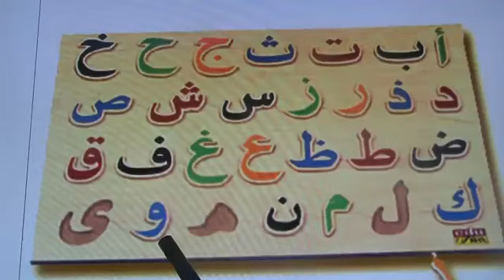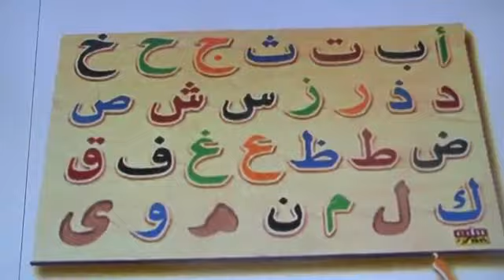Awesome Arabic Alphabet Song Alif Baa Taa